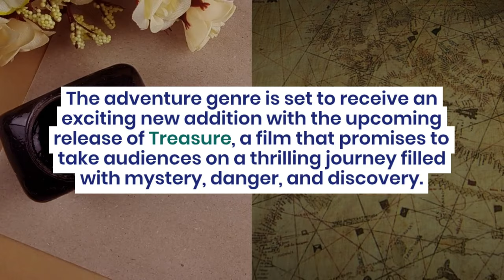Upcoming Movie Treasure A New Adventure Awaits on the Big Screen ‼️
1. Join us as we delve into the exciting world of the upcoming movie "Treasure"! Get ready for a new adventure that will unfold on the big screen, promising thrills, mystery, and unforgettable moments. Don't miss out on this cinematic journey that will leave you on the edge of your seat!

2. Discover the magic of the highly anticipated film "Treasure" in our latest YouTube video! Embark on a thrilling new adventure that will take you on a wild ride through unknown lands and hidden treasures. Get a sneak peek at what awaits you on the big screen and prepare to be amazed!

3. Uncover the secrets of the upcoming blockbuster "Treasure" in our exclusive YouTube video! Prepare yourself for a cinematic experience like no other as you witness a new adventure come to life on the big screen. Get ready to be swept away by the excitement and wonder of this epic journey!
2) Add my channel to your featured channel box "AwesomeEats"
3) Embed this video on a blog
Hallo guys,  We will upload video about everything.

Recently uploaded
New to you
History